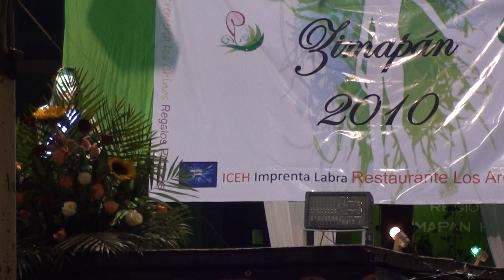Zimapan 2010 - Certamen Senorita Zimapan Parte 16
Todos los videos del  "Certamen de Señorita Zimapan  2010" son propiedad mia sin embargo debo recalcar que no cuento con el permiso de toda la gente que aparece en estos por lo tanto se requiere discreción y si apareces en uno de estos videos por favor enviarme mensaje privado para cualquier pregunta.  Disfruten los videos y nuevamente no se toleraran comentarios negativos. Si violas las reglas te bloqueare y no podras ver mas mis videos.